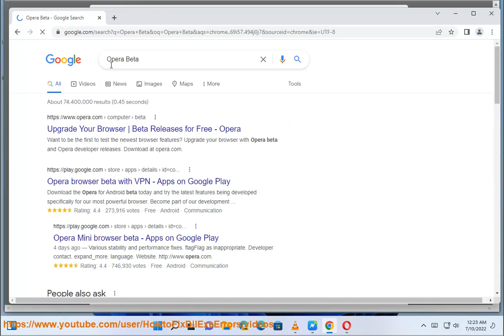Update Opera Browser on Computer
Here's how to Update Opera Browser on Computer.